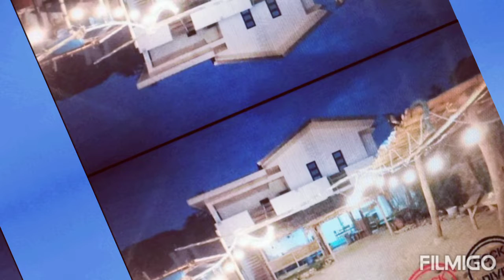Budz & Friends @ Dock N Dive Part-1